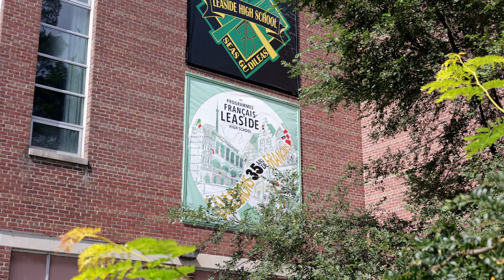3 Killdeer Crescent, Toronto | Leaside